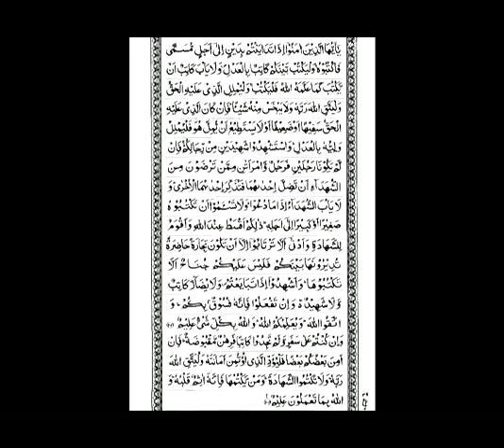Quran majeed tafseel tarjuma para no 3 surat no 6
Quran majeed tafseel